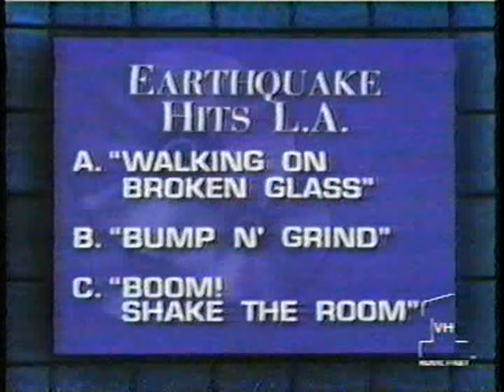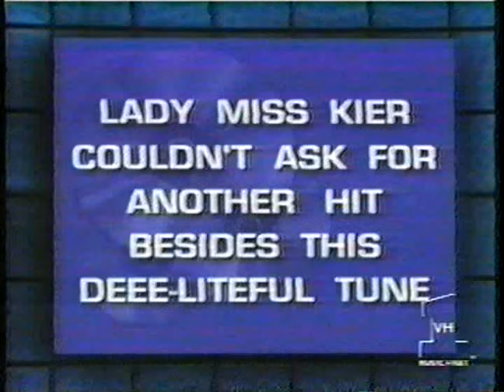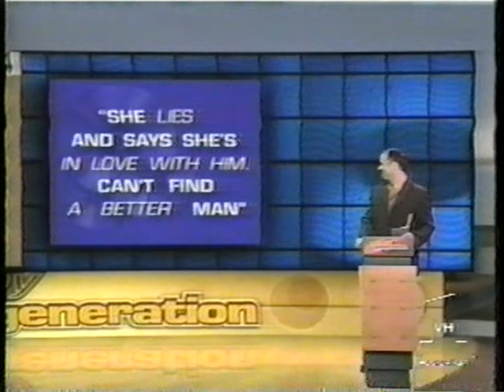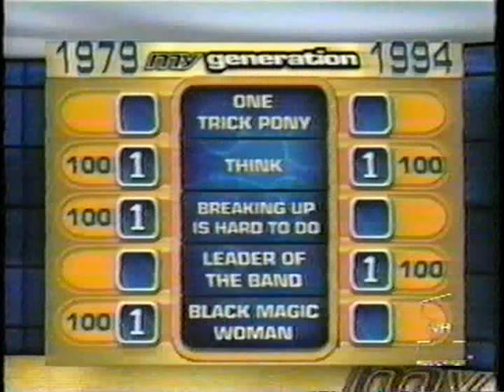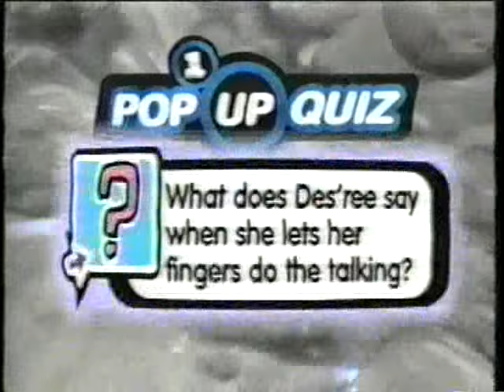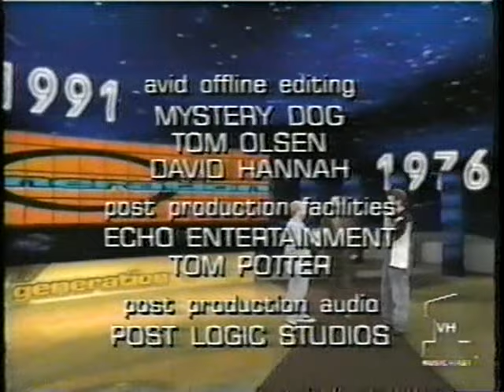Ryan Corbin on VH1 My Generation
Ryan was on the VH1 game show "My Generation" a couple of years before his accident in 2001.   I treasure this example of the kind of fun loving  music "savant" he was, and always the friendliest guy in the room.  :)